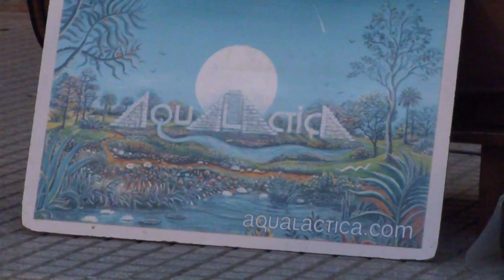Aqualactica - Angeles al Rescate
Tocando afuera del cementerio de recoleta el 22 de mayo del 2011